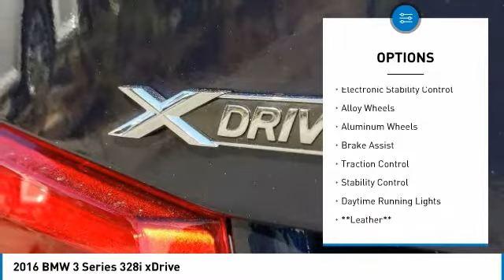2016 BMW 3 Series 00P32640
2016 BMW 3 Series 328i xDrive

Greenway Ford
9001 East Colonial Drive

4D Sedan  **Leather**  **Moonroof**  Remote keyless entry  Steering wheel mounted audio controls  Turn signal indicator mirrors. CARFAX One-Owner. Clean CARFAX.CALL TO CHECK ON AVAILABILITY AND ADDITIONAL OPTIONS.Reviews:* Balances sharp handling with a ride quality that won't beat you up; engine choices that offer power  smoothness and fuel efficiency; upscale  spacious interior with logical and easy-to-use controls. Source: EdmundsWill Buy Your Car even if you Don't Buy Ours! Please check out Greenwayford.com for more details.